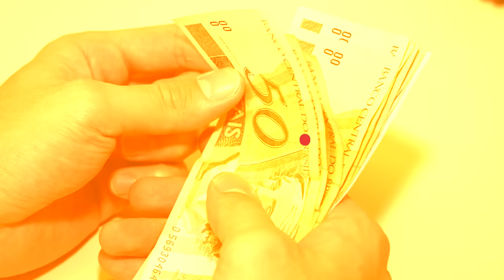Carteiras dos GAMERS vão SOFRER em 2020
Em 2020 terá tantos lançamentos de jogos F%DAS que a nossa carteira vai sofrer muito!